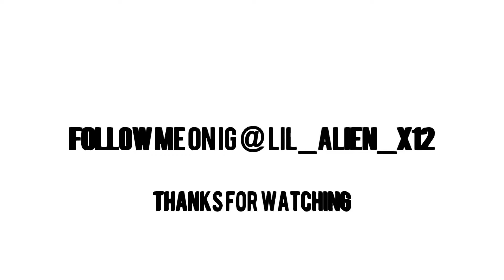Ava get a job promotion (The sims 4)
Ava gets promotion and well something else happens as well